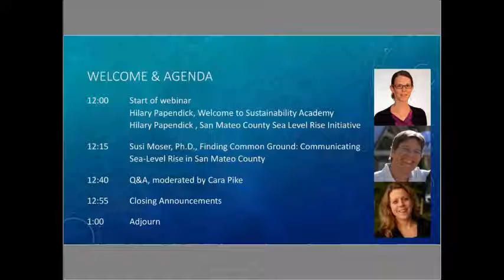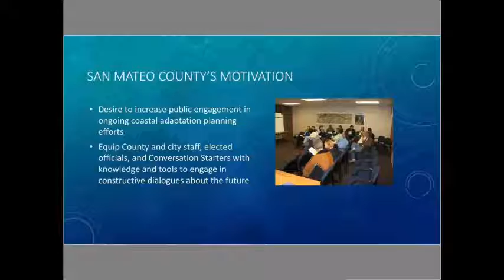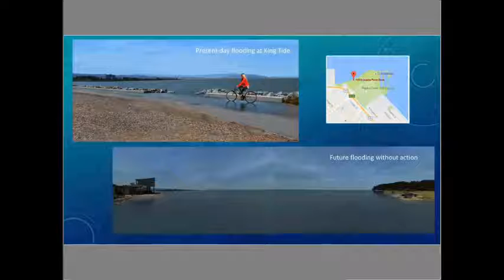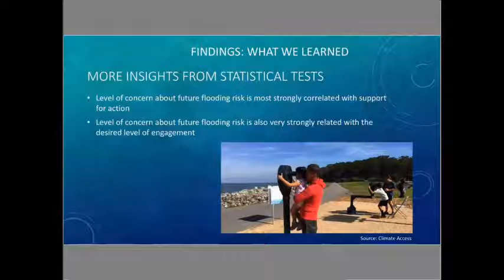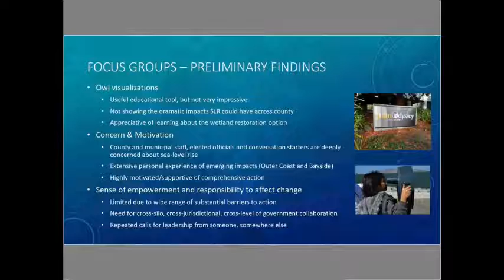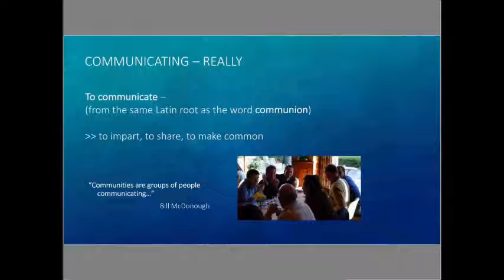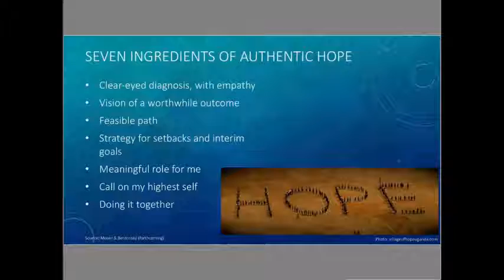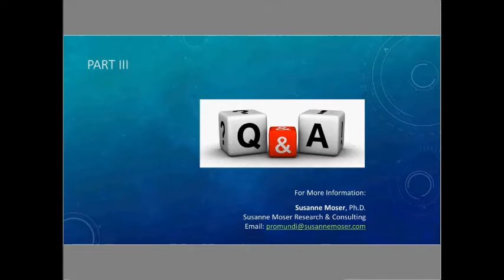Sea Level Rise